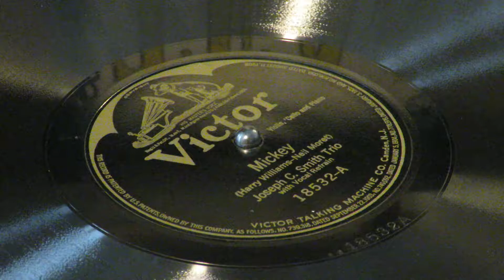«Mickey» (Williams - Moret) - Joseph C. Smith Trio with Henry Burr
Victor 18532.
Neil Moret, composer; Harry Williams, lyricist.
Joseph Cyrus Smith, violin; unknown, cello; Hugo Fray, piano; Henry Burr, tenor.  Recorded in New York City, January 28, 1919.

Oh, what a shame they gave you
the name of Mickey,
Where is the rose that grows in repose like you.
Lucky the birds and the bees you'd meet,
Lucky the moss and the violet sweet
When they were trod by your bare little feet
There in the morning dew.
How can you blame me when I pine,
Dearie, to change your name to mine?

Chorus:
Mickey, pretty Mickey,
With your hair of raven hue,
In your smiling so beguiling
There's a bit of Killarney,
bit of Blarney, too.
Childhood in the wildwood,
Like a mountain flower you grew.
Pretty Mickey, pretty Mickey,
Can you blame anyone for falling

You had a friend that used to defend and love you,
He was a dog, a mutt of a dog, it's true.
He used to follow you everywhere,
Look in your eyes with a lovable stare.
He was a lucky old dog to be there,
And he believed it too.
This is a promise true from me:
I'll be as faithful to you as he.